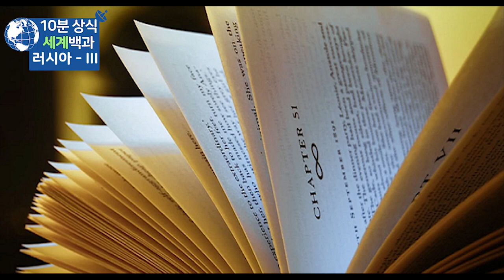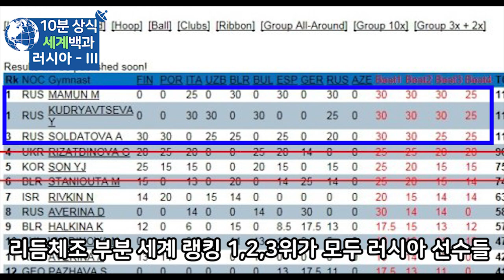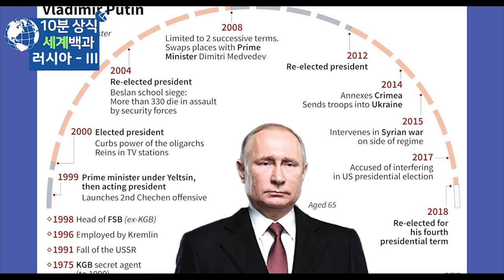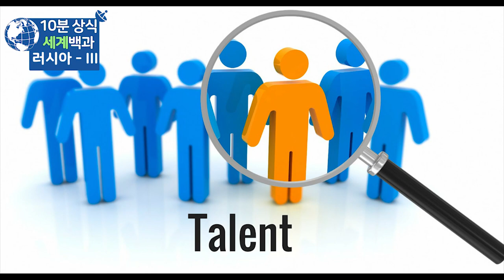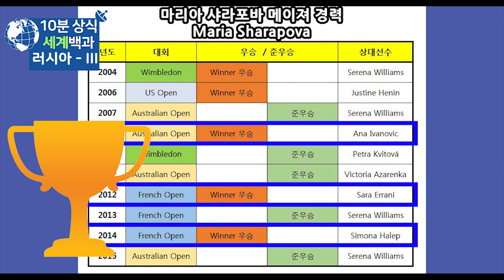러시아 문화, 푸틴 & 샤라포바 - 세계백과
러시아
러시아 문화
푸틴
세계백과